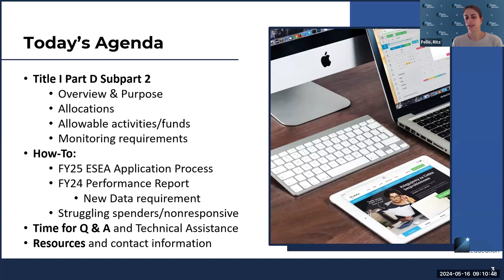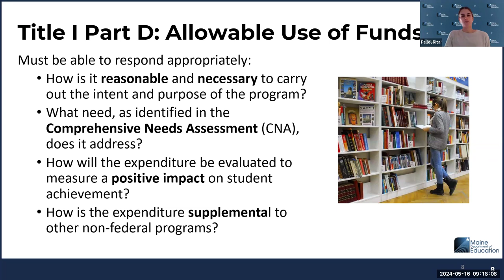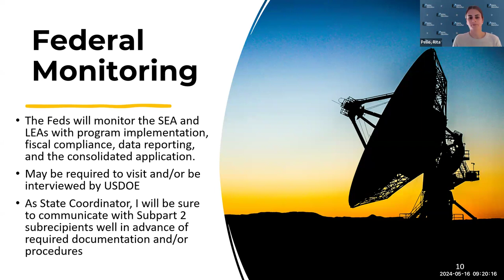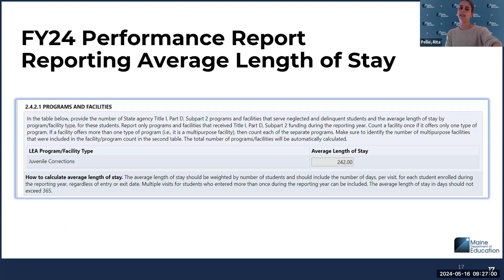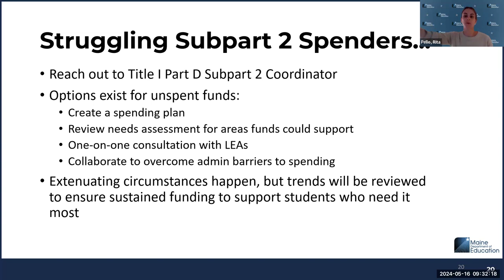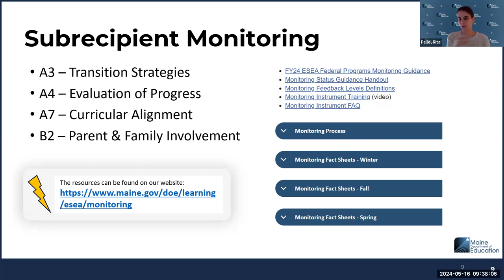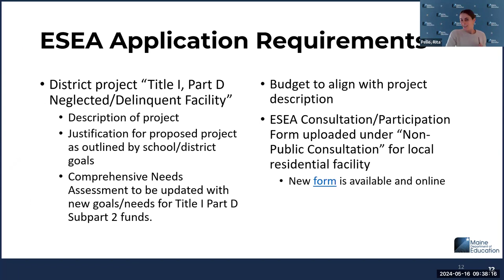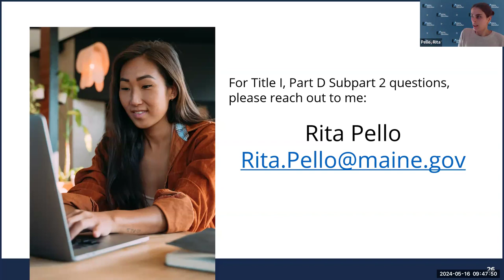Maine DOE Title I Part D Subpart 2 Training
In this Title I Part D, Subpart 2 Training, the Title I team discusses the program's purpose, allocations, monitoring, and allowable activities. In addition, the Maine DOE team clarifies requirements for the ESEA Consolidated Application and Performance Report as it relates to Title I Part D, Subpart 2.